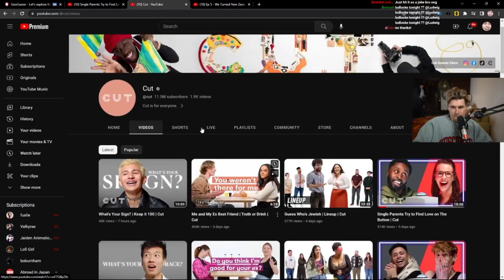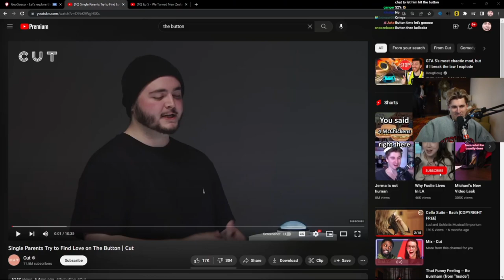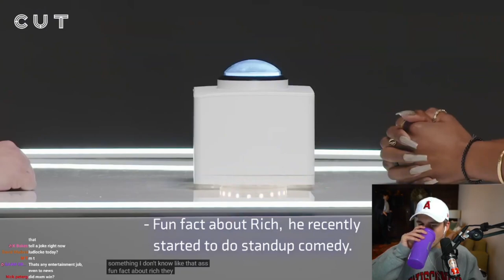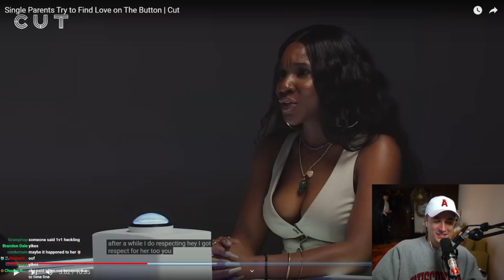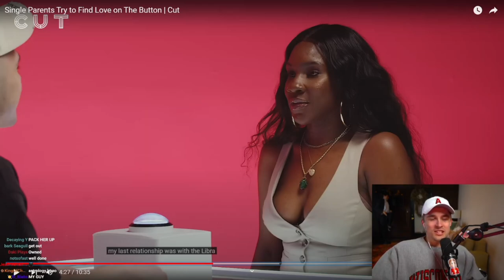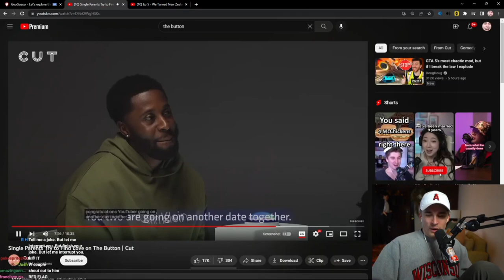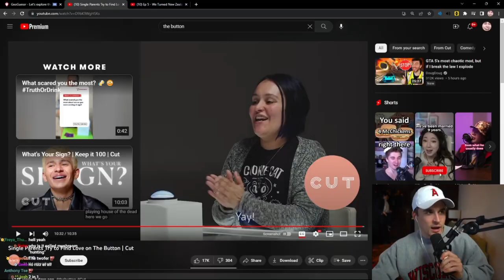ludwig reacts to the new button episode ... 12/4/2023